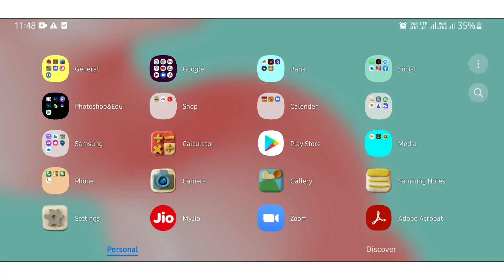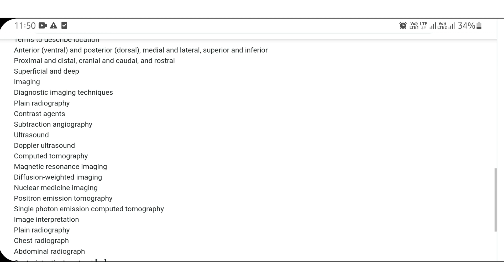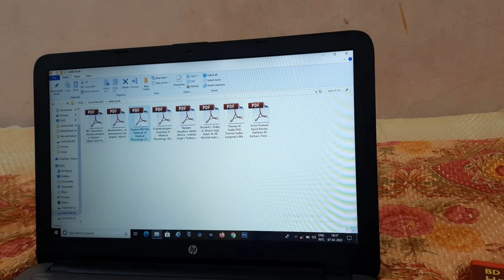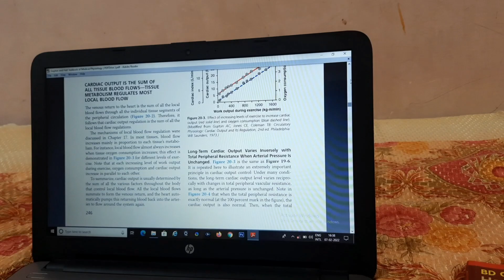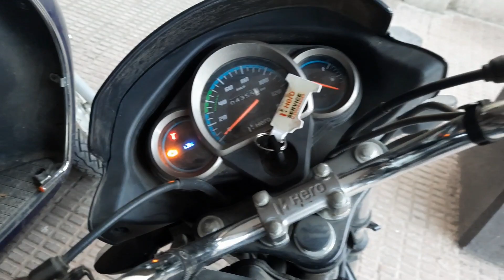Free MBBS books in pdf format | MBBS STUDENT | kpvlogs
This video is on MBBS books, so you can download books from (library genesis). one of the website.

MBBS BOOKS : ANATOMY
1. GRAY'S ANATOMY FOR STUDENTS
2.ATLAS OF ANATOMY (NETTER'S ANATOMY)
3.B.D.CHAURASIA

PHYSIOLOGY:
1.GUYTON AND HALL (HUMAN PHYSIOLOGY)
2. k. SEMBULINGAM

BIOCHEMISTRY
1. HARPER'S BIOCHEMISTRY
2.D.M .Vasudevan(BIOCHEMISTRY)
3.SATAYNARAYAN (BIOCHEMISTRY)

About me : I am the MBBS student, I got GMC CHANDRAPUR college. And i am from Akola. I love to make vlogs and exploring places. ☺